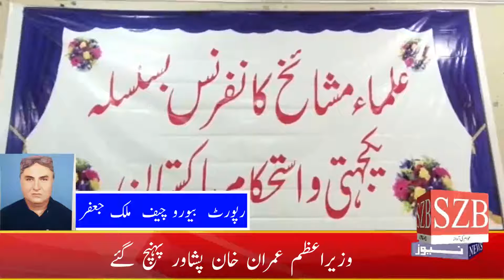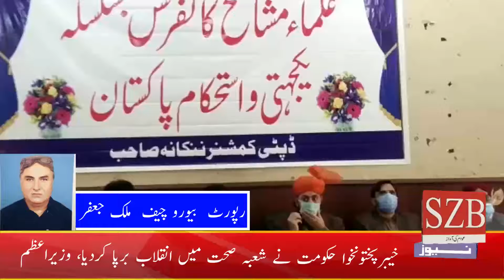علماءمشائخ کانفرنس بسلسلہ یکجہتی و استحکام پاکستان کا انعقادسانحہ پشاور کے شہدا کی یاد میں منعقدہ